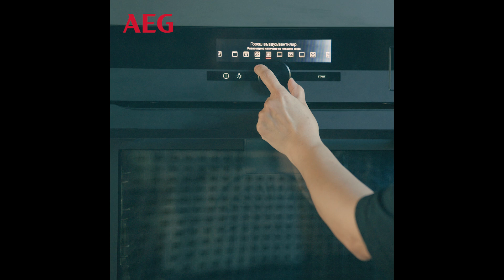Готви умно с AEG: Ябълкови пайове